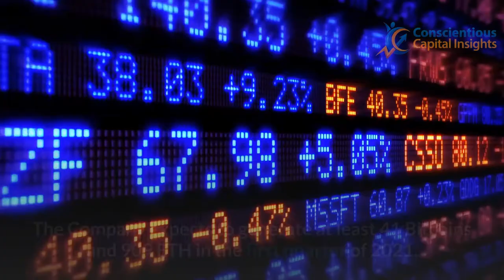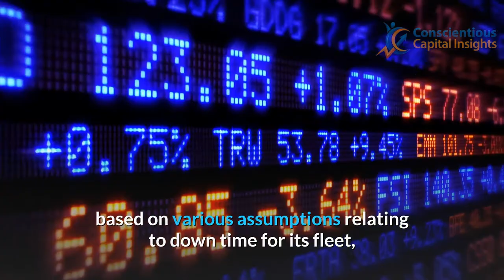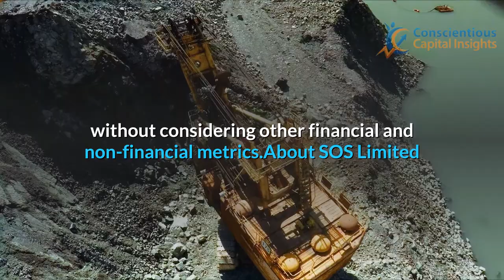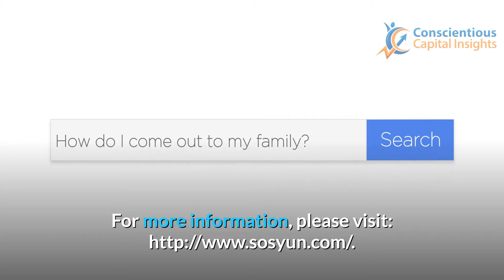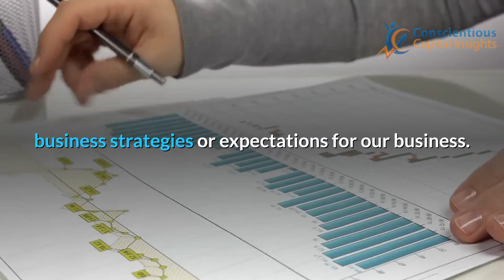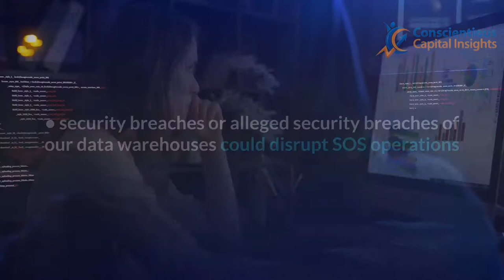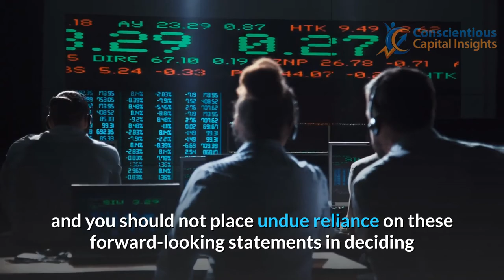SOS Installs Second Batch of 5k Cryptocurrency Miners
SOS Installs Second Batch of 5,000 Cryptocurrency Miners and Gives First Quarter Mining Projections

QINGDAO, China, PRNewswire — SOS Limited (NYSE: SOS) (the “Company” or “SOS”) announced today that it has successfully installed its second fleet of 5,000 cryptocurrency mining rigs. Together with its prior fleet of 5,000 mining rigs, the Company expects the combined fleet to have the capacity to calculate an average of 353 Peta-Hashes per second (PH/s) for mining Bitcoin and 707 Giga-Hashes per second (GH/s) for mining Ether (ETH). These hash rates are subject to numerous factors, including down time for maintenance, reconfiguration and other variable factors that may materially impact computing performance in the future.

The Company also announced that on February 24, 2021, it was awarded its first Bitcoin from successful mining activities. SOS Chairman Yandai Wang commented, “This is a significant milestone for our Company. To memorialize this event, SOS is creating a commemorative gold coin that will serve as a tangible representation of our first mined Bitcoin. We anticipate that this will be the first of many future mining successes, as we continue to execute our cryptocurrency mining strategy.”

The Company’s board of directors also commissioned an independent review of the Company’s cryptocurrency mining activities. As part of the review, payments from multiple mining pools were traced to SOS through the public Bitcoin and ETH blockchain ledgers. The review also validated SOS’s control over certain electronic wallets and that the rate of Bitcoin and ETH payouts received in those wallets was generally consistent with the expected productivity of the Company’s deployed fleet based on its hash rate capacity.

The Company expects to generate at least 41 Bitcoins and 909 ETH in the first quarter of 2021, based on various assumptions relating to down time for its fleet, worldwide hash power and other operating conditions. SOS Chief Financial Officer Steven Li elaborated, “These expected mining results reflect only a partial quarter of operations, since our current fleet of mining rigs was only recently installed during the first quarter. Our output should grow in future quarters as we receive and install our third batch of mining rigs and have a full quarter of operations for our current rigs.”

These mining results do not include any financial results for the Company and do not address the Company’s other, non-mining operations, such as the Company’s marketing data, technology and solutions for emergency rescue services. United States generally accepted accounting principles for cryptocurrency mining are complex, emerging and uncertain. Cryptocurrencies may not be recognized as cash or cash equivalents, and mining activities may not qualify for revenue recognition. Cryptocurrencies have no inherent value, are not legal tender recognized by any governmental entity, and might not be able to be converted into fiat currencies. Investors are advised not to place undue reliance on mining results alone, without considering other financial and non-financial metrics. About SOS Limited

SOS is a high-technology company providing a wide range of services to its corporate and individual members, including marketing data, technology and solutions for emergency rescue services. Recently, SOS began rolling out its cryptocurrency mining business and plans to develop insurance and security management solutions for digital assets and cryptocurrencies. SOS transforms digital technology into data-driven operations through research and development of big data, cloud computing, Internet of Things, blockchain and artificial intelligence. The Company created an SOS cloud emergency rescue software-as-a-service (SaaS) platform with three major product categories: basic cloud (medical rescue card, car rescue card, financial rescue card, mutual assistance rescue card), cooperative cloud (information rescue center, intelligent big data, intelligent software and hardware), and information cloud (News Today, E-Commerce Today). The Company’s corporate clients include insurance companies, financial institutions, medical institutions, healthcare providers, auto manufacturers, security providers, senior living assistance providers and other service providers in the emergency rescue services industry. Forward-Looking Statements